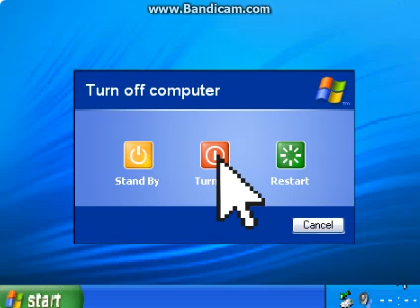Red Ball 4 Bob Esponja No responde en Windows XP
Red Ball 4 Bob Esponja Hay un Virus Revisamos Como Apagar La Computadora